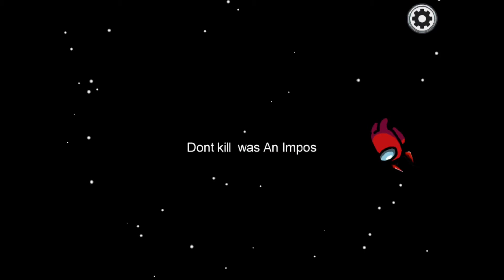Bad timing #1 among us!|Nutella Twins!